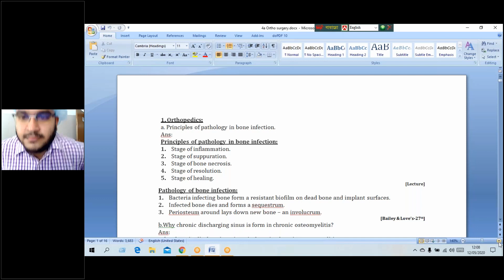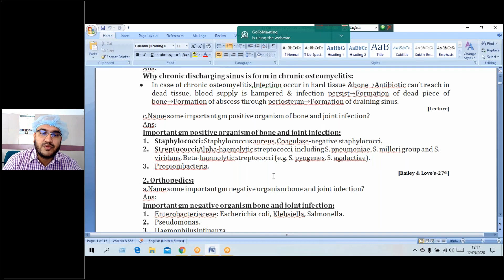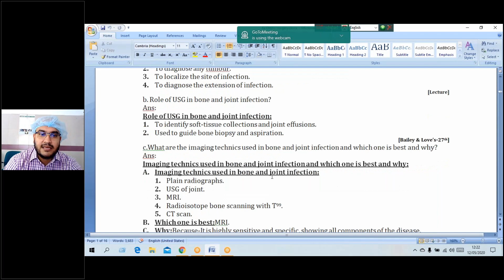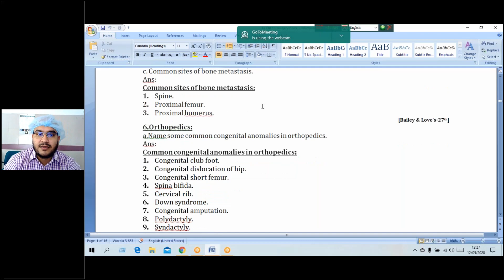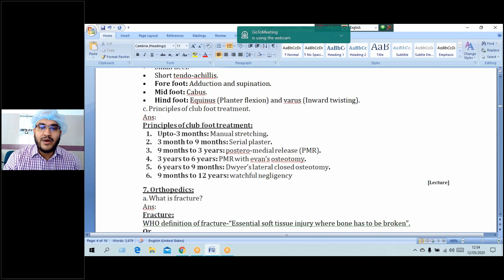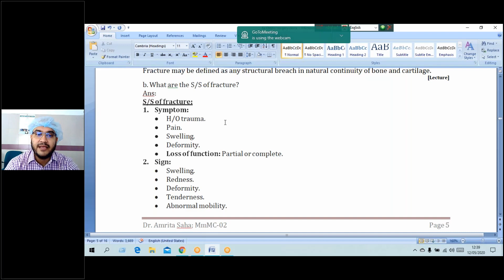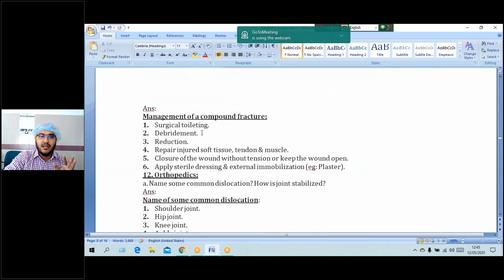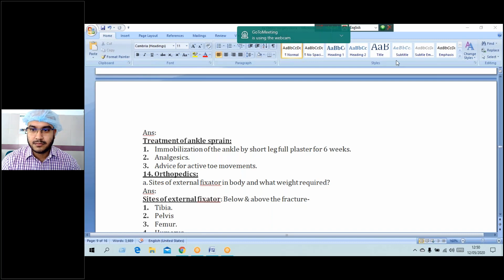Online 5th year Orthopaedics Class By Dr. Kazi Shahadat Hossain Sir / 12, May, 2020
12, May, 2020
Online 5th year Orthopaedics Class By Dr. Kazi Shahadat Hossain Sir
Class Date
May 12, 2020 10:23 AM BDT
Class Duration
45 minutes
Number of Attendees
64